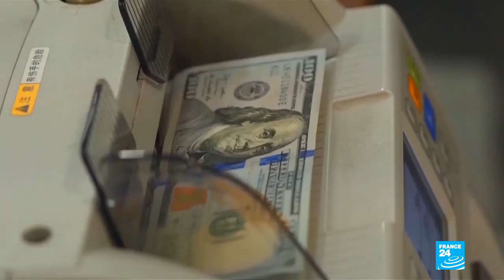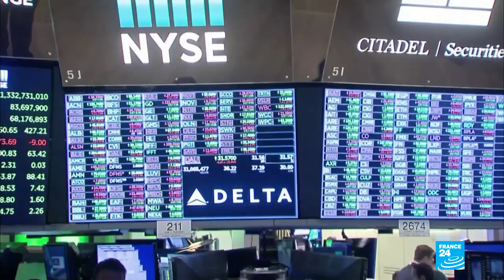Fearing coronavirus recession, France announces €45 billion in business aid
France's finance minister said Tuesday that he was willing to nationalise large companies to protect them from bankruptcy, while warning that the country faces recession this year as the coronavirus epidemic sinks the economy.